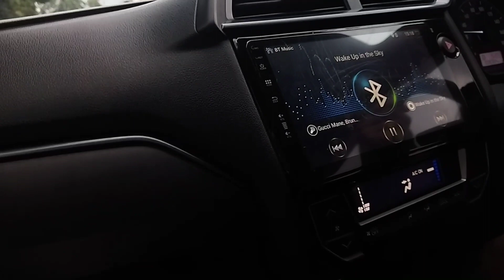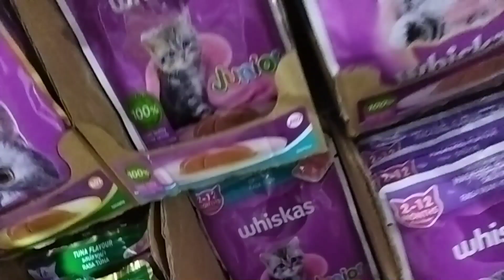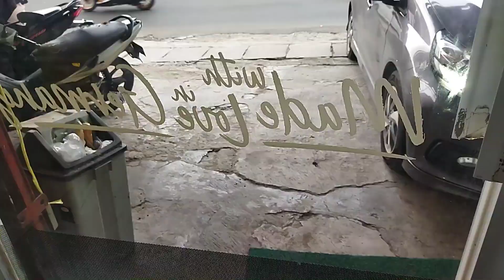PERTAMA KALI NYA,MAMA TINGGAL ABANG EO 😻DAN UKIE 😻BERDUA DIRUMAH ‼️KASIR KUCING MEMEY MAU JATUH 😻😁‼️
Selamat datang di chanel youtube ‎‎@auntykidsandanabul kali ini aunty akan share video Ceo dan Cookie bayi baru di rumah.semoga video kali ini menghibur dan jangan lupa untuk dukung trs chanel @auntykidsandanabul dengan cara like,komen,share dan subscribe.terima kasih